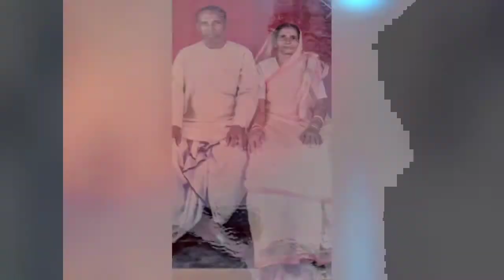Old memories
Girlfriends